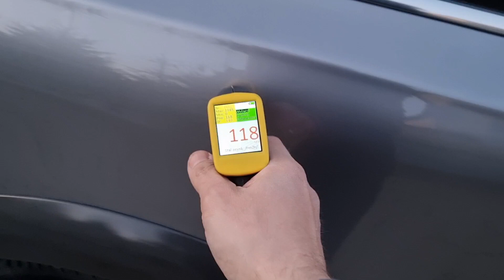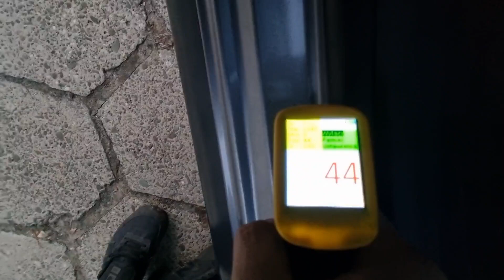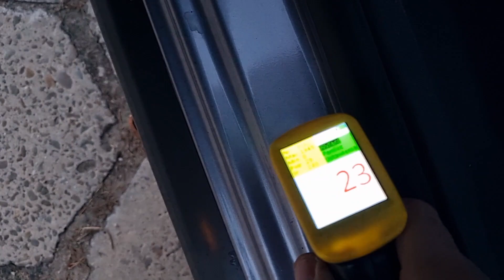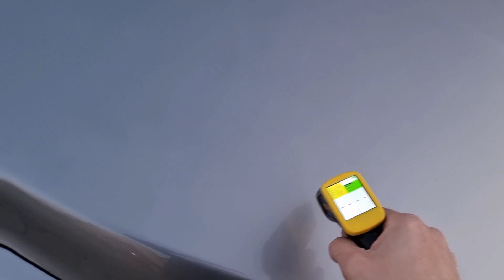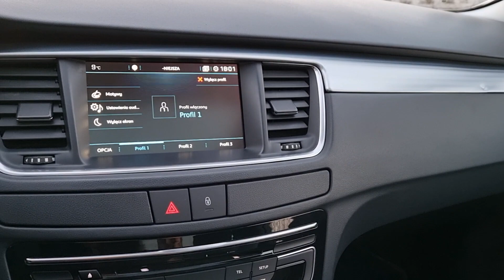Peugeot 508 RXH 2.0 BlueHDI 180KM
Rok 2017